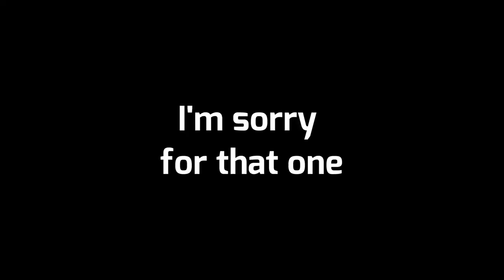I'm the Worst! | Minecraft Bed Wars w/George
Minecraft movement is hard.